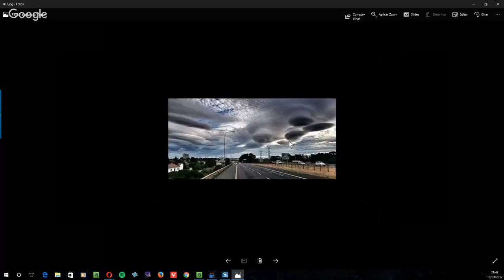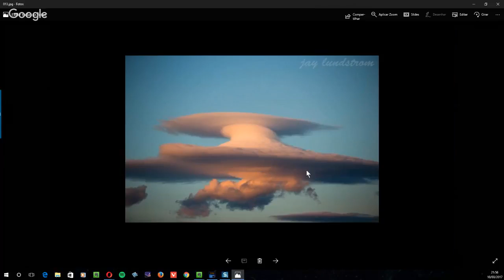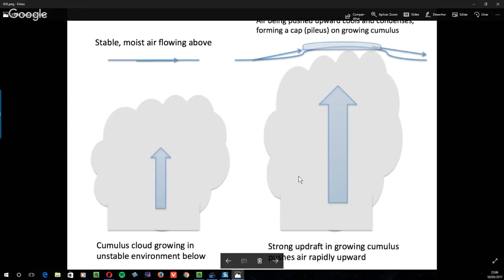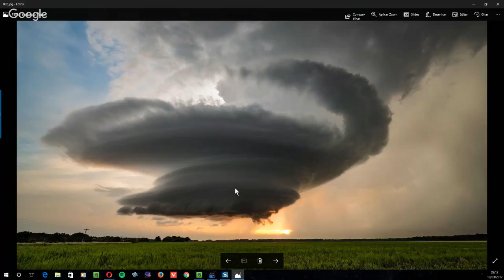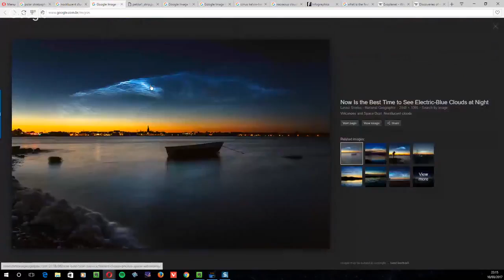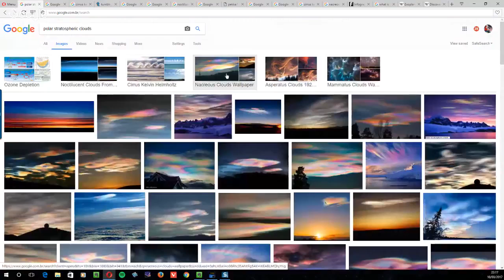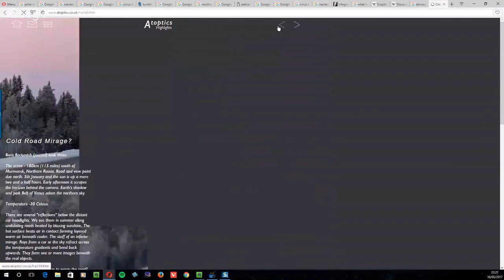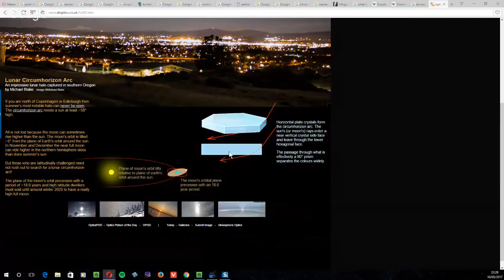OVNIs, Nuvens com Sérgio Sacani